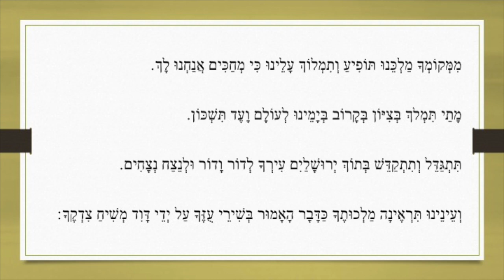(פנה לעלבון) שירי שבת: ממקומך Chants de Chabbat : Mimkomha (Penéï Léèlbon)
(פנה לעלבון) שירי שבת: ממקומך
Chants de Chabbat : Mimkomha
 (Penéï Léèlbon)

חזנות אשכנז
Hazanout Ashkénaze